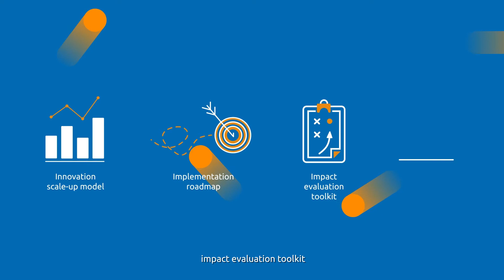Innovation for active and healthy ageing (IN-4-AHA)